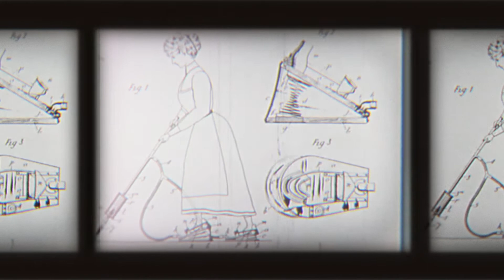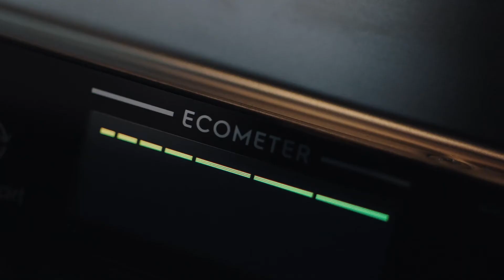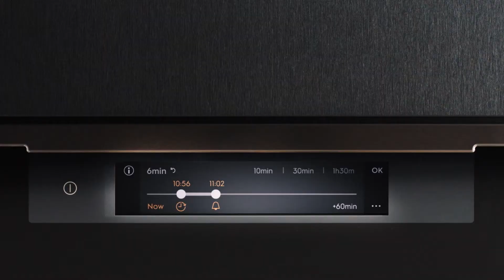100 Jahre Electrolux - Unsere Geschichte